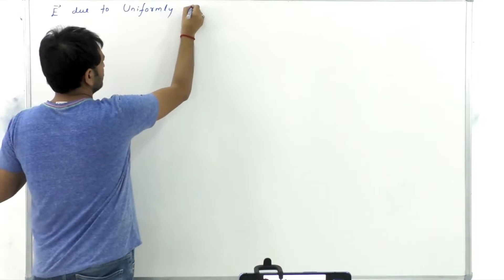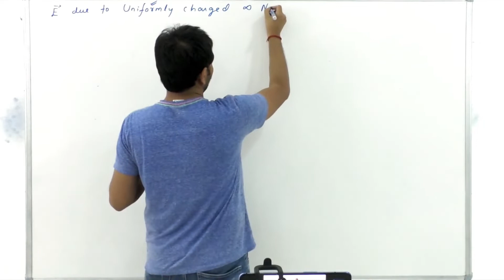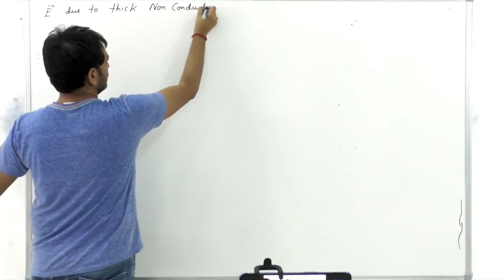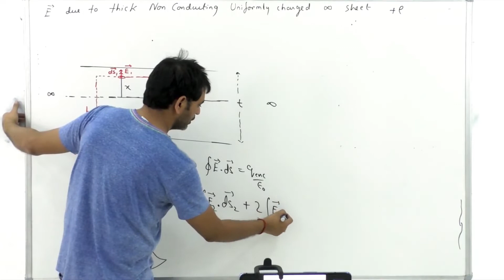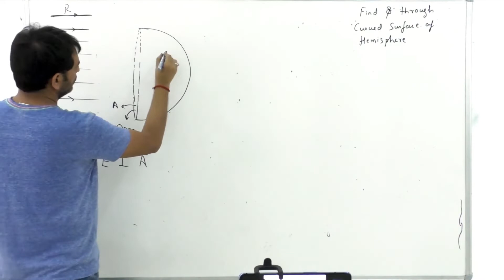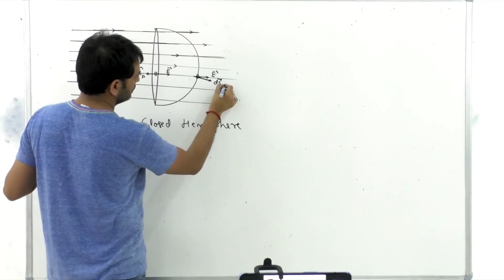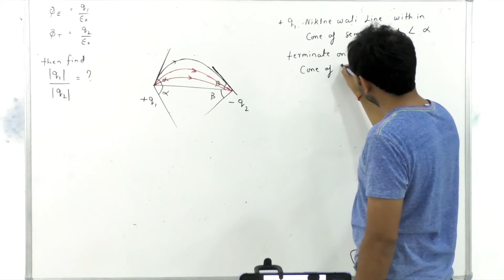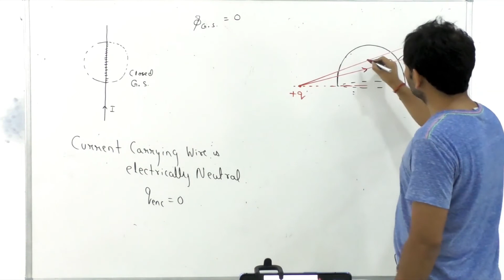Gauss Law Part- 3 (12th) Physics